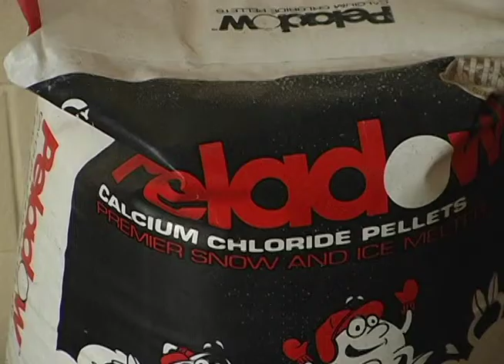Covered By Nemo - Kyle Schnitzer